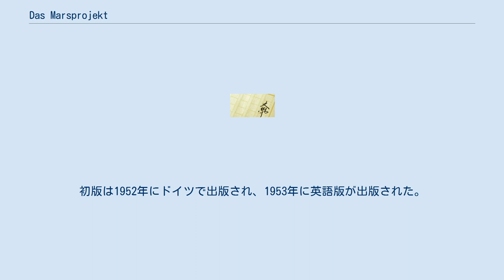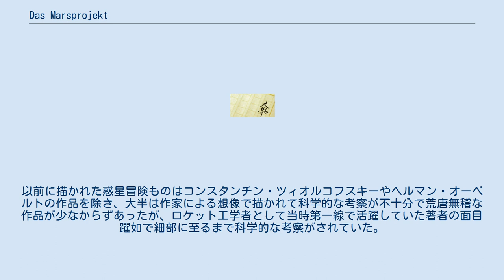Das Marsprojekt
『Das Marsprojekt』（火星計画）はヴェルナー・フォン・ブラウンによるSF小説。
 有人火星探査を題材としている。
使用されている技術は1940年代の技術の延長にある技術で半導体を利用した高度な自動化装置は想定されておらず現在の視点からはやや時代錯誤的な点が見受けられる。
特筆すべきは火星への大気圏突入に宇宙往還機のような有翼の宇宙船で滑空する点でパラシュートによる着陸が主流だった時代に斬新な着想だった。
初版は1952年にドイツで出版され、1953年に英語版が出版された。
フォンブラウンが執筆していた1940年代末はまだスプートニク・ショックが起きる前でフォンブラウン自身も暇を持て余しており、一般大衆の宇宙開発への関心が高くなく、それ故に宇宙開発の意義や重要性を啓蒙する目的があったとされる。
 7機の有人宇宙船と3機の補給船で構成される宇宙船団で構成され、火星軌道に入ると先遣隊が極地に着陸してその後、低緯度まで移動して滑走路を建設する構想だった。
 作中で提示される、宇宙船は有人式で当時はまだ高度な自動化が開発段階だったため、手動で操作する仕様が想定されていた。
そのため、探検隊の人数が多く、彼らを支援するための補給船も複数従える構想だった。
以前に描かれた惑星冒険ものはコンスタンチン・ツィオルコフスキーやヘルマン・オーベルトの作品を除き、大半は作家による想像で描かれて科学的な考察が不十分で荒唐無稽な作品が少なからずあったが、ロケット工学者として当時第一線で活躍していた著者の面目躍如で細部に至るまで科学的な考察がされていた。